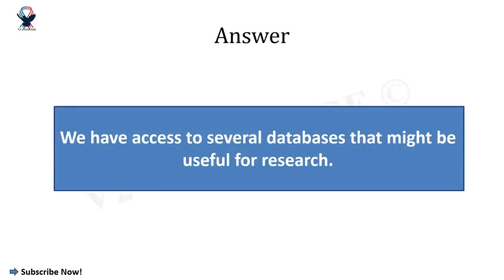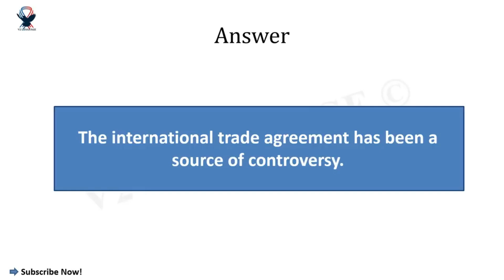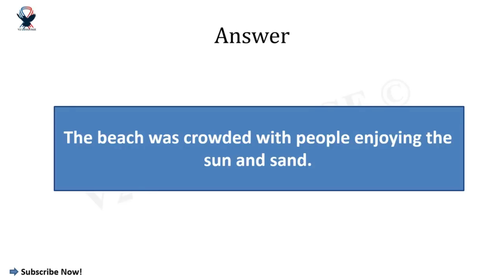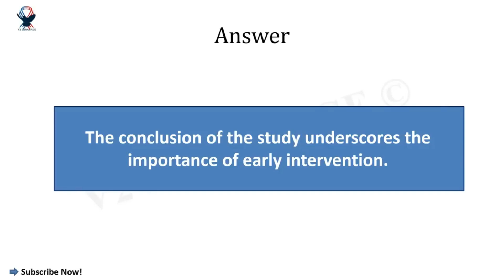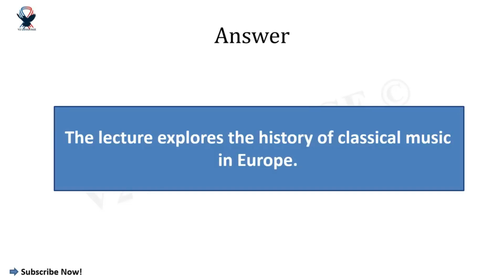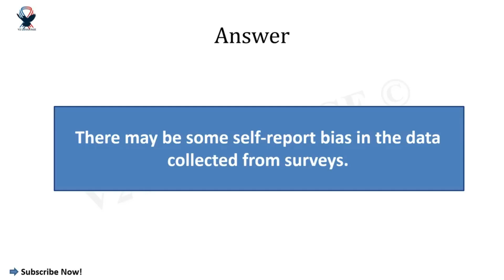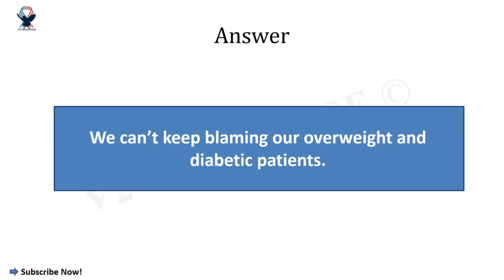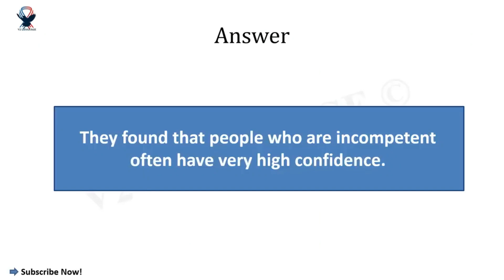PTE REPEAT SENTENCE | JANUARY EDITION PART - 6 | MOST EXPECTED | PTE 2024©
If you want to learn more about PTE REPEAT SENTENCE | JANUARY EDITION PART - 6 | MOST EXPECTED | PTE 2024©, you must check out

This video is about PTE REPEAT SENTENCE | JANUARY EDITION PART - 6 | MOST EXPECTED | PTE 2024© information but also try to cover the following subject:
-pte repeat sentence real exam questions
-pte repeat sentence practice 2024
-pte repeat sentence JANUARY 2024

So you would like to find out more about PTE REPEAT SENTENCE | JANUARY EDITION PART - 6 | MOST EXPECTED | PTE 2024©, I did too and here's the outcome.
PTE REPEAT SENTENCE | JANUARY EDITION PART - 6 | MOST EXPECTED | PTE 2024© interested me so I did some research and uploaded this to YT .
Follow our video clips about PTE REPEAT SENTENCE | JANUARY EDITION PART - 6 | MOST EXPECTED | PTE 2024© and also other comparable subjects on
Have I addressed all of your questions about PTE REPEAT SENTENCE | JANUARY EDITION PART - 6 | MOST EXPECTED | PTE 2024©?
 Individuals who searched for pte repeat sentence real exam questions likewise looked for pte repeat sentence practice 2024.